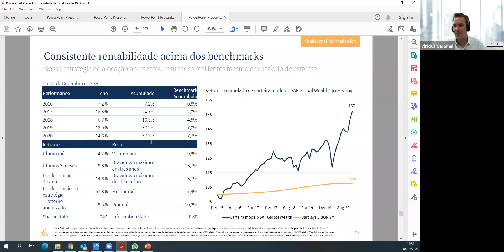Investimento no Exterior: Existe momento certo para começar?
Uma conversa exclusiva com os clientes da Iris Investimentos sobre como investidores podem expandir a fronteira de investimentos além do Brasil.